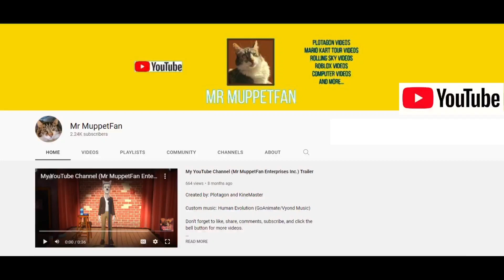ScungeBucket Gus makes a grounded video out of me/grounded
Inspired by: Catboy 2001